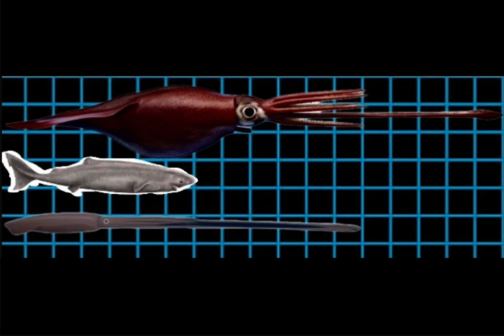Blue marlin vs colossal squid